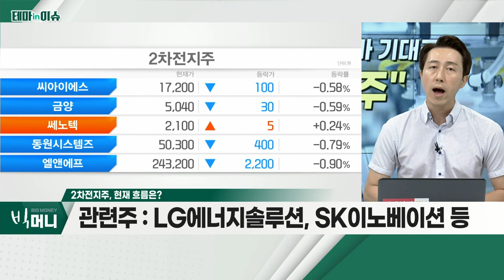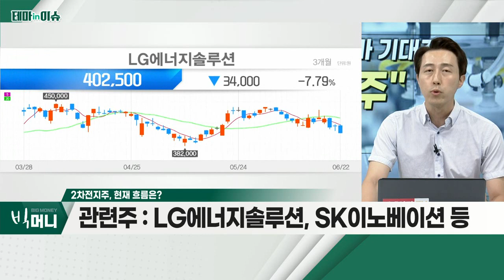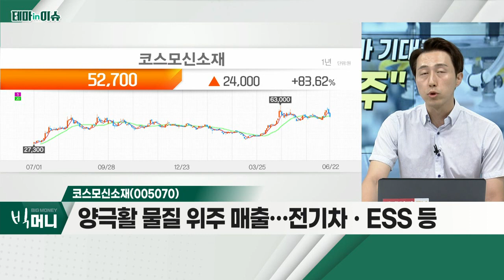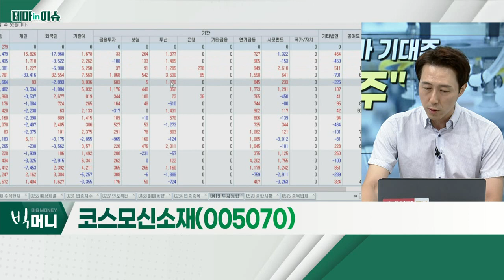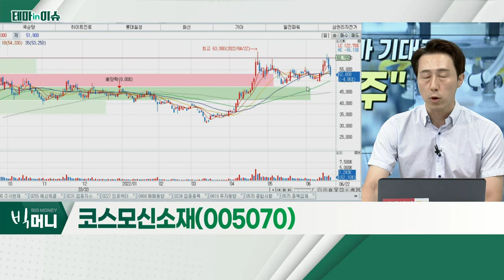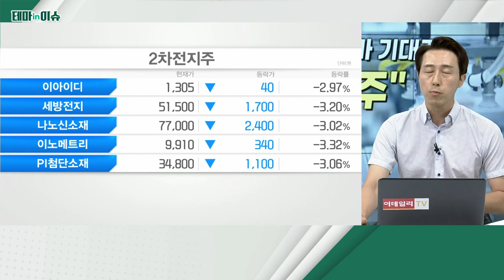코스모신소재(005070)... 2차전지주_테마IN이슈 (20220622)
- 전기차 글로벌 보급률 여전히 10% 미만
- 국내 급성장… 1~5월 신규 등록 4만대 육박
- 러-우 사태로 에너지 대란… 친환경 전환 '속도'

- 양극활 물질 위주 매출… 전기차ㆍESS 등
- 양극재 부문 1,500억 투자… 연간 5만t 증설 중
- 원재료 가격 상승… 제품 가격에 전가 가능